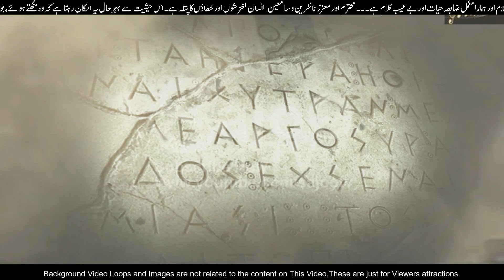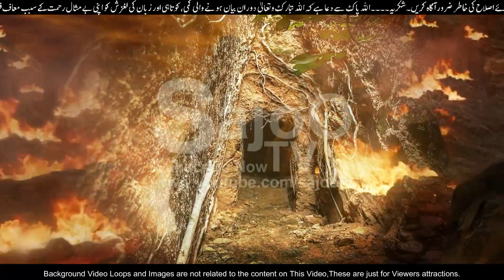आदमी आदमी के साथ सेक्स | SABAQ AMOZ WAQIA | कब्र की पीड़ा | SajoO TV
Dear friends
This video is very informative and useful for today's youth. Today, in the age of internet, the young generation is becoming a victim of misbehavior. Young people unknowingly do many things that are extremely shameful, but will also be the cause of the torment of the grave after death. It is a very bad thing for a man to commit adultery with a man. It causes the torment of the grave after death.
प्रिय मित्रों
यह वीडियो आज के युवाओं के लिए बहुत ही ज्ञानवर्धक और उपयोगी है। आज इंटरनेट के जमाने में युवा पीढ़ी गलत व्यवहार का शिकार हो रही है। युवा अनजाने में कई ऐसे काम करते हैं जो बेहद शर्मनाक हैं, लेकिन मृत्यु के बाद कब्र की पीड़ा का कारण भी बनेंगे। एक आदमी के लिए एक आदमी के साथ व्यभिचार करना बहुत बुरी बात है, यह मृत्यु के बाद कब्र की पीड़ा का कारण बनता है।
Priy Mitron
yah veediyo aaj ke yuvaon ke lie bahut hee gyaanavardhak aur upayogee hai. aaj intaranet ke jamaane mein yuva peedhee galat vyavahaar ka shikaar ho rahee hai. yuva anajaane mein kaee aise kaam karate hain jo behad sharmanaak hain, lekin mrtyu ke baad kabr kee peeda ka kaaran bhee banenge. ek aadamee ke lie ek aadamee ke saath vyabhichaar karana bahut buree baat hai, yah mrtyu ke baad kabr kee peeda ka kaaran banata hai.
is shikshaaprad aur gyaanavardhak veediyo ko avashy dekhen aur apane doston aur rishtedaaron ke saath sheyar karen. dhanyavaad.

JAZAK ALLAH